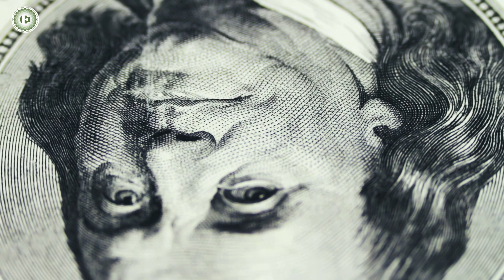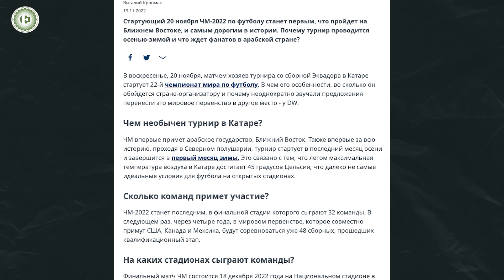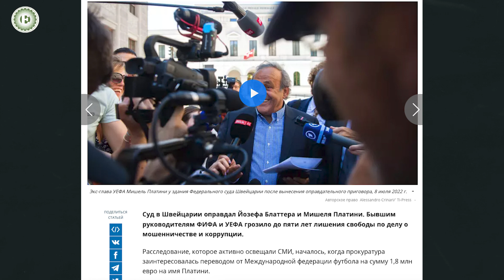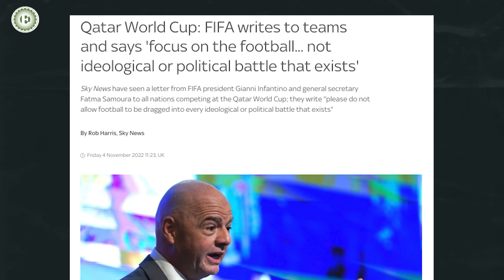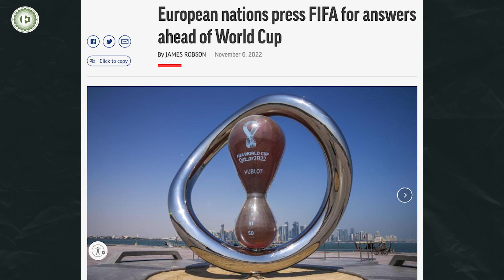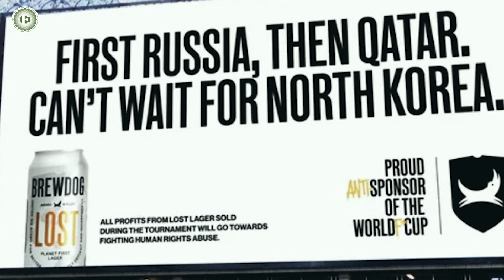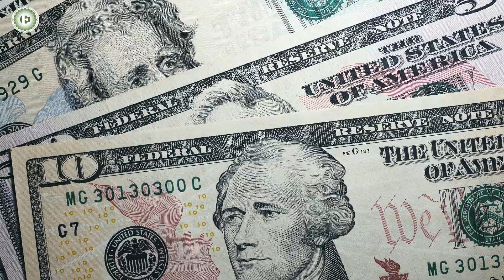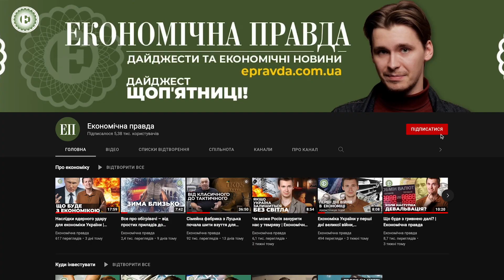Брудні гроші ЧС-2022 у Катарі | Економічна правда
Стартувала одна з головних подій у футболі – Чемпіонат світу, який приймає Катар. Вже є сенсації та круті матчі. Але мова сьогодні піде не стільки про футбол, скільки про футбольні гроші.

Чому це важливо? Вперше турнір такого рівня проходить у країні Близького Сходу. Через спеку матчі вперше пройдуть наприкінці року, а не влітку, як зазвичай. Вперше країна-господар витрачає на підготовку величезні суми, будуючи майже всі стадіони з нуля. І таких вперше доволі багато.

А також обрання Катару як господаря турніру, викликали питання про корупцію у "футбольних кабінетах". Дійшло навіть до кримінальних справ проти тодішніх очільників ФІФА й УЄФА.

Сьогодні розповім скільки грошей буде витрачено, чому хотіли бойкотувати турнір, а ексглава ФІФА Йозеф Блаттер, який всіляко розхвалював країну раніше, тепер каже, що "мундіаль" в Катарі – помилка.

та пам'ятайте, що чесні новини неможливі без небайдужого читача.

Telegram-канал "ЕП. Хроніки падіння Росії"